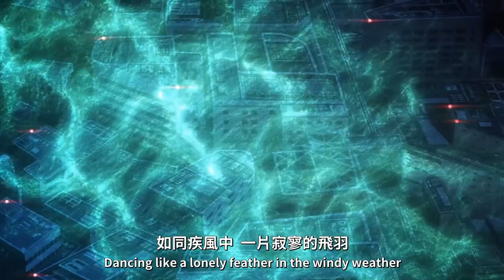學戰都市Asterisk 席爾薇雅·琉奈海姆-Lonely Feather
歌曲
Lonely Feather
演出者
シルヴィア・リューネハイム（千菅　春香）
授權 YouTube 的內容擁有者：
JVCKENWOOD Victor Entertainment Corp.; Muserk Rights Management
與 2 個音樂版權協會